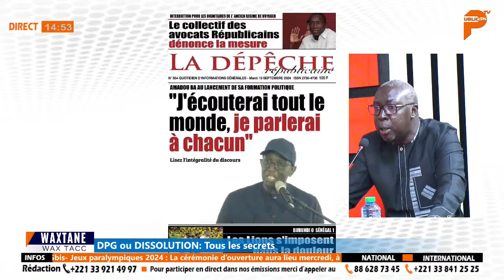"Sonko lay khakhale motax ma " Doudou Coulibaly après la sortie de Amadou Ba